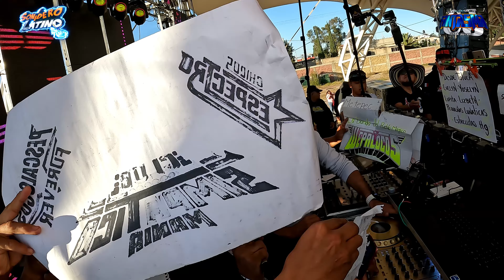LA CUMBIA QUE HIZO VIRAL EN PUEBLA EL SEÑOR CESAR JUAREZ // SONIDO FANTASMA CUMBIA ROMANTICA EXITO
A TODOS SORPRENDE AL BAILAR EN LA BACILICA DE GUADALUPE